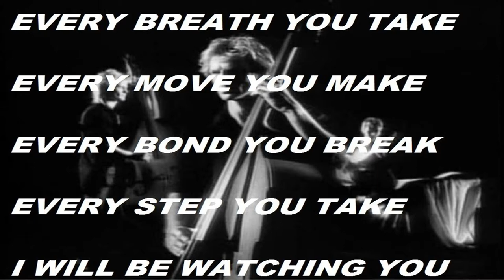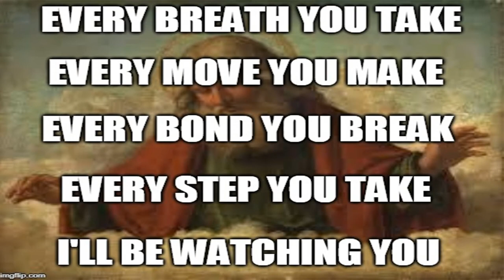Every Breath You Take - Police Cover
Curt Lee - Lead and Background Vocals, Guitar, Bass
Jhan Hansen - Drums, Background Vocals
Jhan Hansen - Slideshow